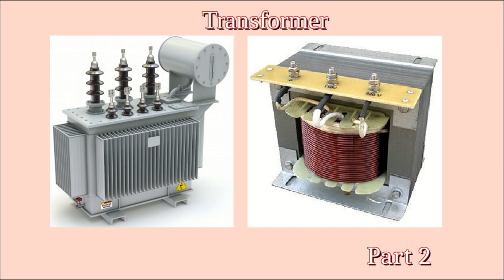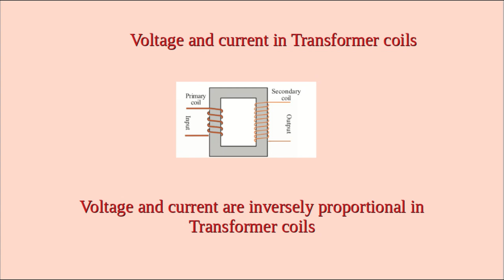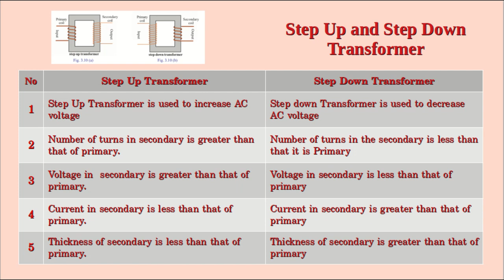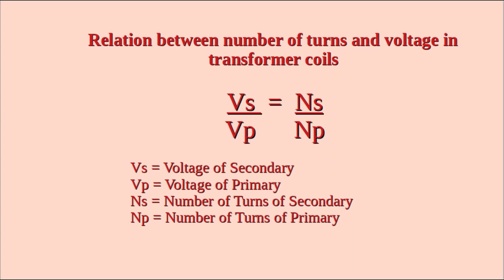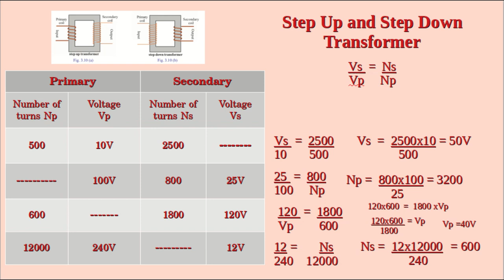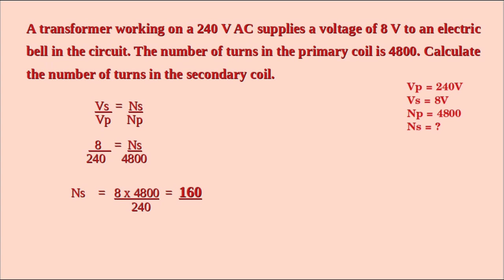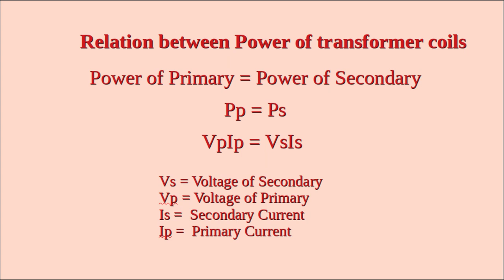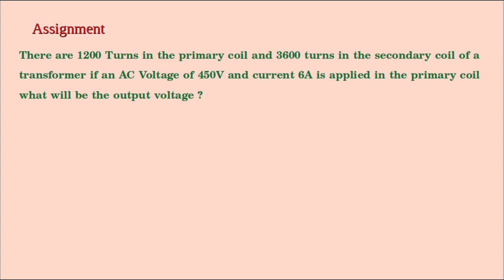Transformer Video 2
Transformer Problems
Transformer Part 2
Transformer problems
Step up and step down transformer